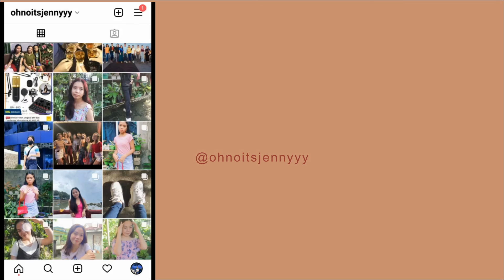mini vlog ep.4 🌹 my minimal planner set-up & goals for 2022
💌 new episode 💌

🌟 new episode of my mini vlog series! in this vlog, I shared my minimalist planner for 2022 and February spread. I also included my goals for the year. Hope you have a good day! 🌟

🌟 earn with me!
• hago: Download Hago and enter my invitation code [5X85TGK] to get ₱200 cash together!

• i'm jenny, 20 yrs old, studying financial management from tandag city, philippines
• starmaker: @ohnoitsjennyyy /code: YKXXE

comment "🐅" if you read me 💬

from jenny with love 💛